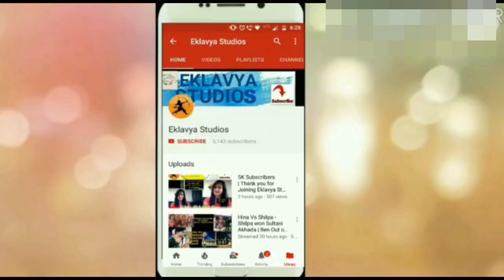Who is Bigg Boss for Megha Dhade ? Watch her love for Bigg Boss Marathi | LIVE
Hello Friends !

Megha Fights with Pushkar
Megha Fights with SAI
Sai Fights with Megha
Sai Angry on Megha
Sharmishtha Raut
Bigg Boss Marathi Sharmishtha Raut
Harshada eliminated
Bigg Boss Marathi Harshada Evicted
Weekend Cha Daav
Rutuja out of Bigg Boss Marathi house
Aastad's Dad
Pushkar Jog becomes Captain
Pushkar Jog Captaincy task
Pushkar jog fights
Weekend Ka Waar
Resham's Daughter
Family Members in Bigg Boss Marathi
Sai's Mom in Bigg Boss Marathi
Sai Lokur's Mom
Pushkar Jog's wife
Pushkar Jog's Family in Bigg Boss House
Bigg Boss Marathi Rutuja

SAI AND MEGHA MASTER PLAN
SAI AND MEGHA TOGETHER AGAIN IN TASK
SAI AND MEGHA ARE FRIENDS
SAI AND MEGHA BACK
BBS12
BB Season 12
BB11
BB12 Audtion
Sushant Shelar
Aarti solanki Interview
Aastad Kale
Pushkar Jog
Jokes
Funny
Funny scenes
Funny videos
Laughter
Comedy